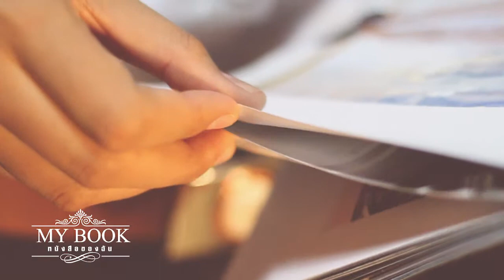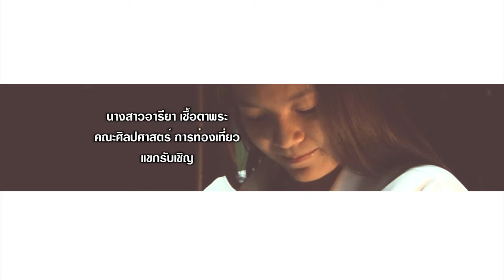My Book EP 33 กิ๊ฟ ศิลปศาสตร์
Bangkokthonburi Channel ช่องรายการทีวีสถานีเพื่อชาวมหาวิทยาลัยกรุงเทพธนบุรี BANGKOKTHONBURI CHANNEL
ออกอากาศทางดาวเทียม C-BAND ท่านสามารถรับชมได้ที่ช่อง PSI 244 หรือ BIG 4 169 หากท่านมีจานดาวเทียมระบบ C Band รุ่นใดก็ตาม สามารถปรับการรับชมที่ ความถี่ 4053 Symborate 8330 แนวตั้ง H Thaicom 5/6 C Band YouTube และสามารถติดตามรับชมได้ทางเว็บไซค์ และ